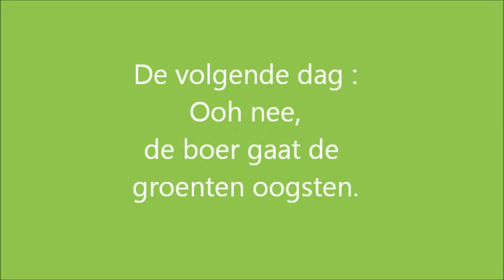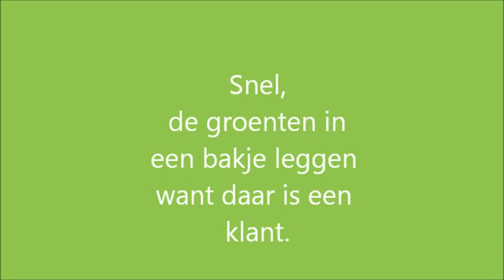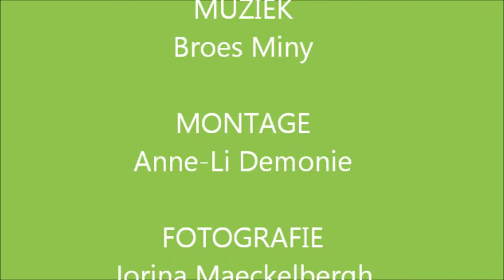het plantagemonster.wmv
stop motion filmpje - de triangel